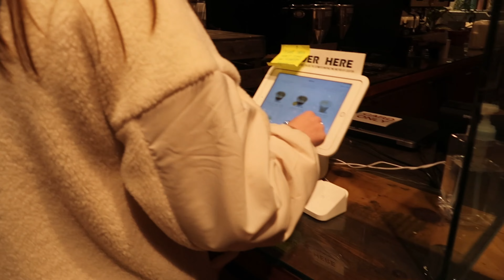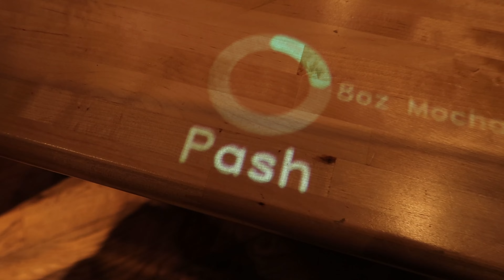portland day trip!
a little portland day :)

FAQ
where are you from? cali
age? 22
what do you study? architecture with a minor in interior architecture
where do you study? university of oregon
camera / edit? canon g7x mark ii or my iphone :) and I edit on Adobe premiere pro